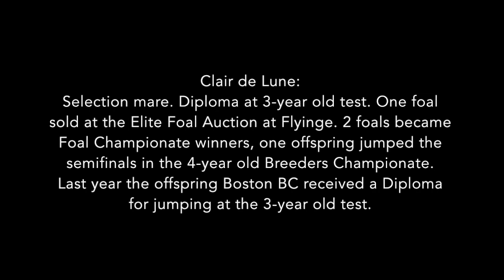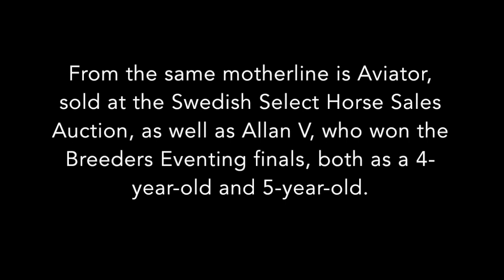Chantilly SH (Copycat - Irco Mena - Cardento)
Chantilly SH
Lovely filly born February 27, 2018,
by the stallion Copycat (Comme il Faut - Wogenbrecher - Pilot)
Mother: Claire de Lune (8)
e. Irco Mena - Cardento

Clair de Lune:
Selection mare. Diploma at 3-year old test. One foal sold at the Elite Foal Auction at Flyinge. 2 foals became Foal Championate winners, one offspring jumped the semifinals in  the 4-year old Breeders Championate.
Last year the offspring Boston BC received a Diploma for jumping at the  3-year old test.

Great grandmother Anova is grandmother to Cruzeiro de Vil, Breeders 3:rd in Falsterbo and then placed in 1.45-showjumping, and Cruziero was selected reserve to Zangersheide World Breeding Jumping Championships for Young Horses.
Cruzieros half brother, Cohinoor de Vil, placed 3:rd last summer at Breeders in Falsterbo for 6-year olds, ridden by Robin Ingvarsson.

From the same motherline is Aviator, sold at the Swedish Select Horse Sales Auction, as well as Allan V, who won the Breeders Eventing finals, both as a 4-year-old and 5-year old.